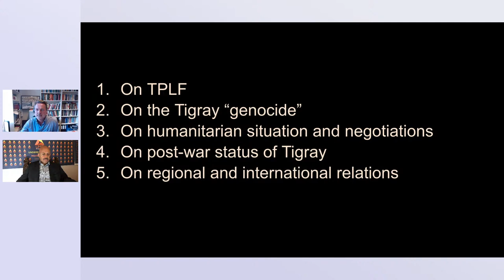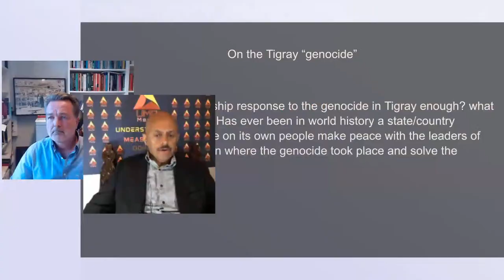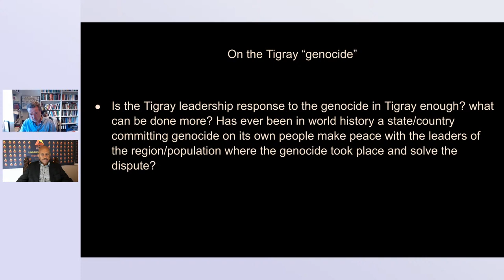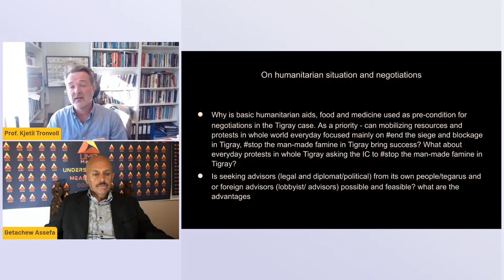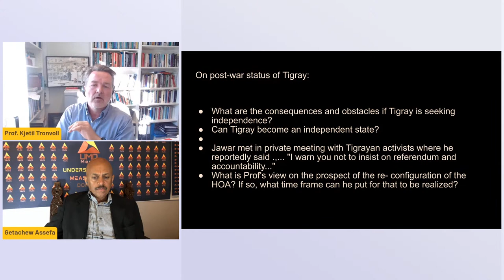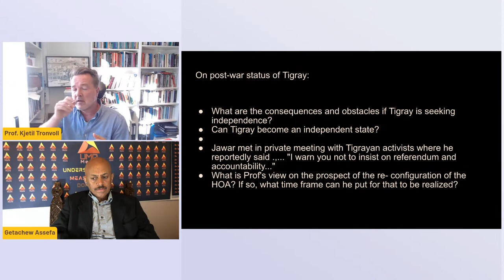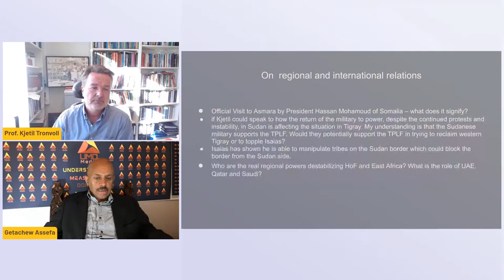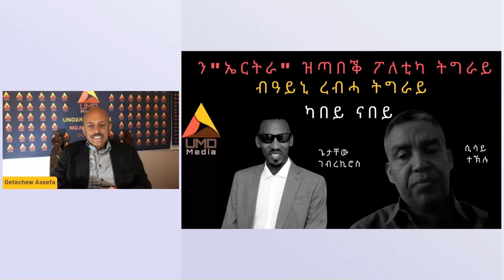Episode 3 - Horn Peace and Conflict Thermometer with Prof Kjetil Tronvoll